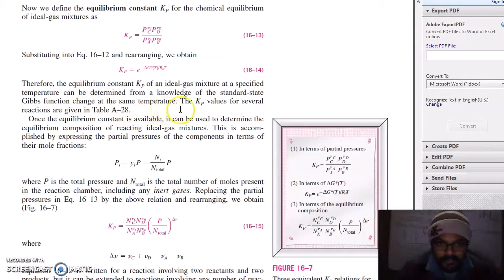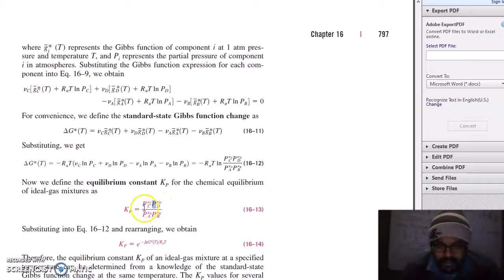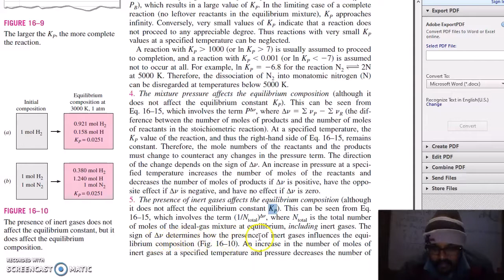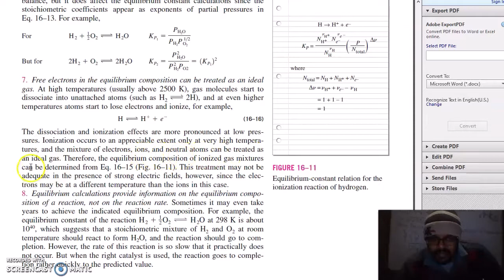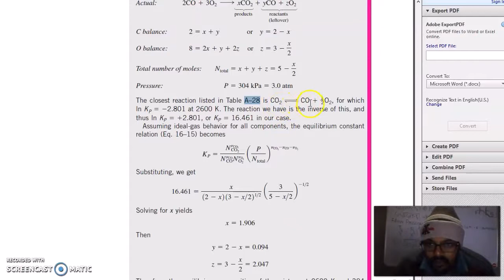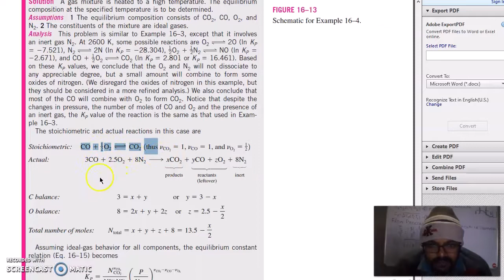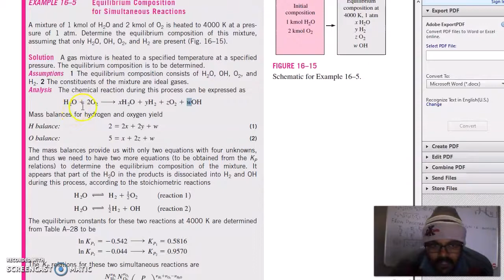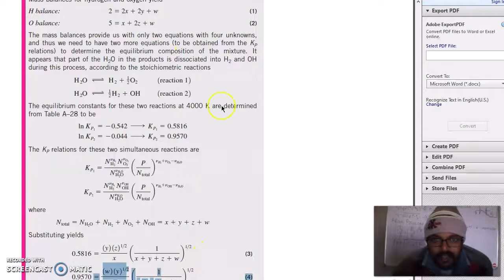Chemical and Phase Equilibrium-Thermodynamics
Equilibrium Constant, Equilibrium Composition at Specified Temperature, Chemical Equilibrium for Simultaneous Relations, Variation of Equilibrium Constant with temperature.